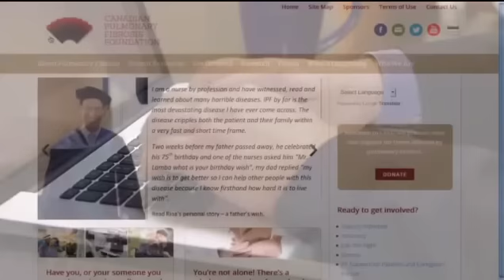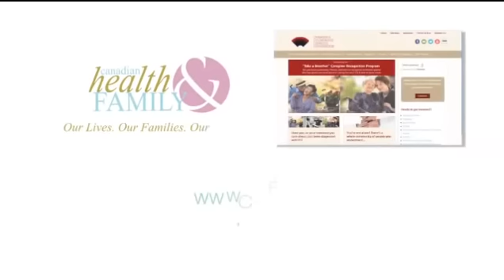Living with and Managing IPF featuring Dr Chalres Chan and Dr Marla Shapiro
Be sure to watch this segment and video that aired during September (PF Awareness Month) on Canadian Health & Family on CTV, hosted by Dr. Marla Shapiro,,Dr, Marla , on Living With and Managing Idiopathic Pulmonary Fibrosis, presented the video featuring Dr. Charles Chan, an IPF researcher and respirologist who believes the outlook for IPF patients is improving and shares insights on how to better managing this challenging disease.